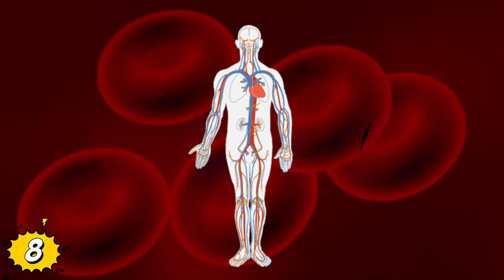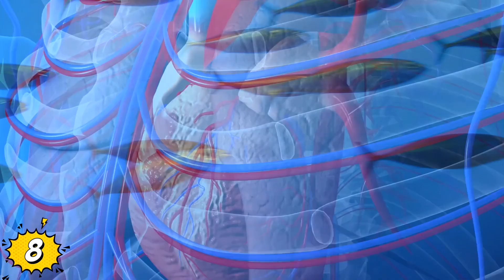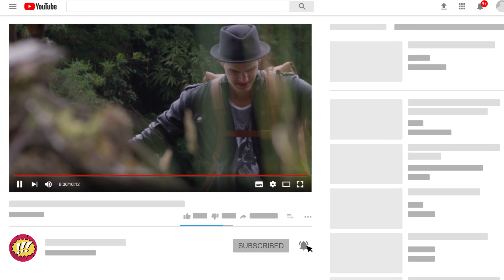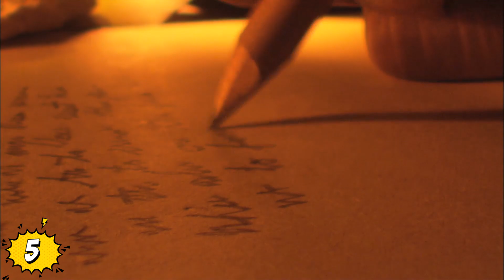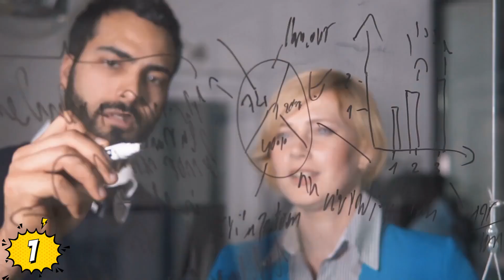Hallazgos MAS INCREIBLES En El Amazonas!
Veras Hallazgos MAS INCREIBLES En El Amazonas!
Desde cascadas épicas hasta arañas zombies exóticas, aquí hay 9 cosas sorprendentes que se encuentran en el Amazonas ...